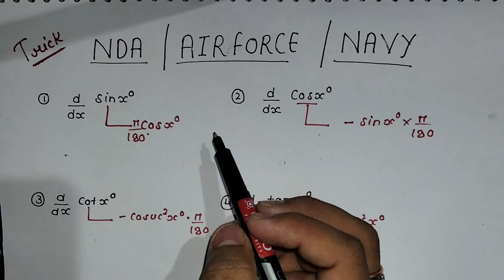Airforce | NDA | Navy | Coastguard Exam ( Mathematics ) Important tricks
Nda / airforce / navy aspirants join channel for free notes and important tricks ❤️❤️

@Knowledge region

             👉 knowledge_region

                     easy tricks
 we take maximum 30 sec to solve each question ( by comptetive approach